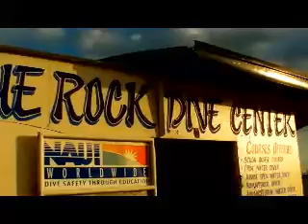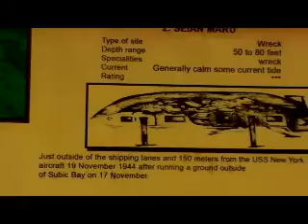Blue Rock: Subic Bay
Holiday at Blue Rock Resort, Subic Bay.

The floating bar was nice, so were the meals. The rooms were nice too- except the showers which had very little water pressure. But at least they had a flushing toilet and hot water.